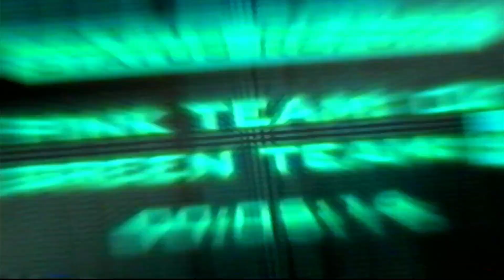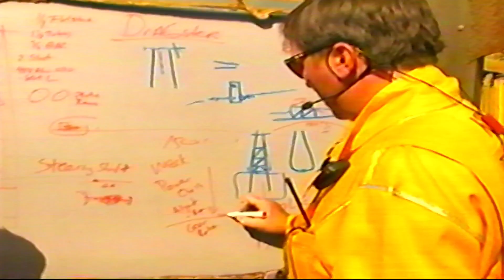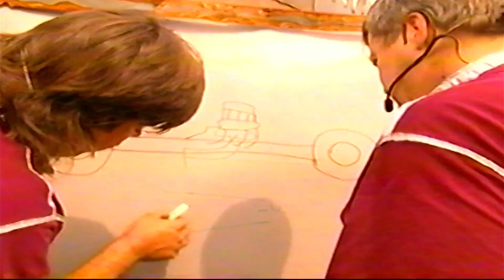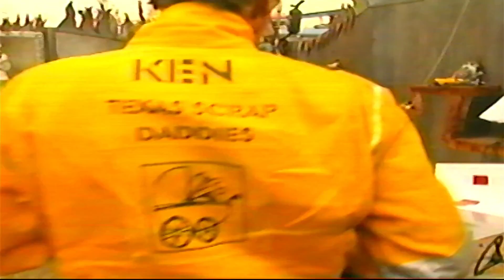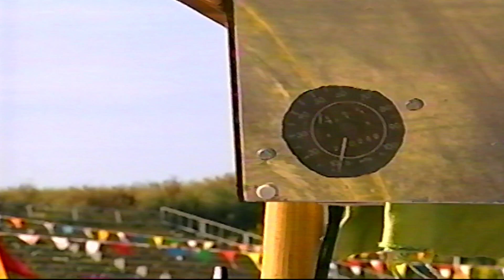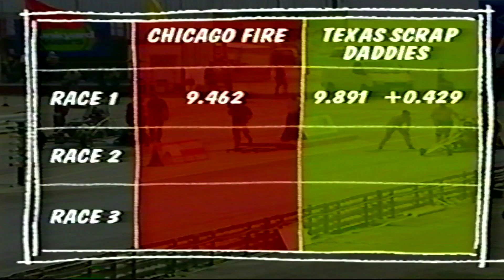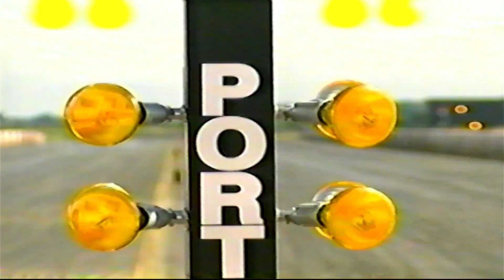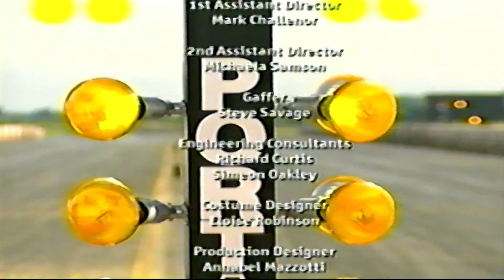Junkyard Wars: Season 1, Episode 1 - Hot Rods (2001, TLC, Artisan VHS 60FPS UPLOAD) LOST MEDIA FOUND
Happy Thanksgiving to you and your family. I recently got into Junkyard Wars after seeing VHS recordings of Robotica from Early 2000s TLC, which is way different from what the channel is now. I didn't see this episode uploaded anywhere so I decided to upload it myself. Now you can watch this at thanksgiving dinner.
This is the first qualifier. Featuring Chicago Fire Team, Texas Scrap Daddies Team,
Rob Hamilton, Dan Labinsky, Edd China and Pat Foster himself
Every Episode has been found. I'll put links to other episodes that are online here